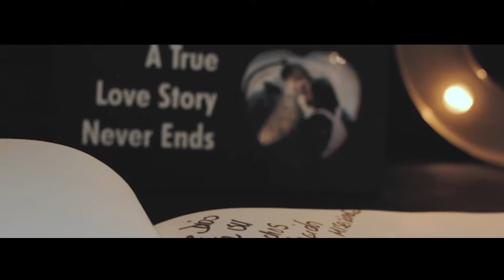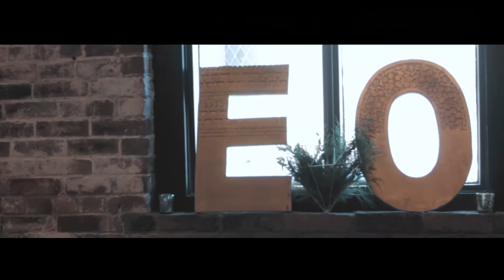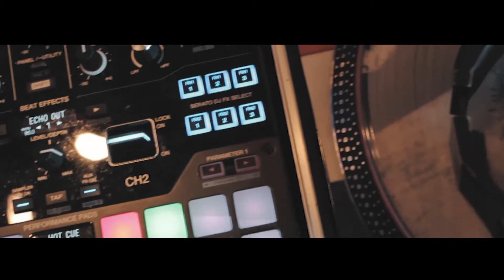"I Married my best friend" - Wedding Film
The wedding of Erik & Orline